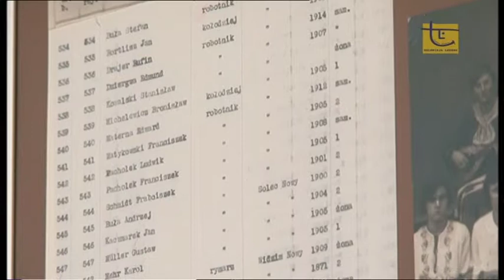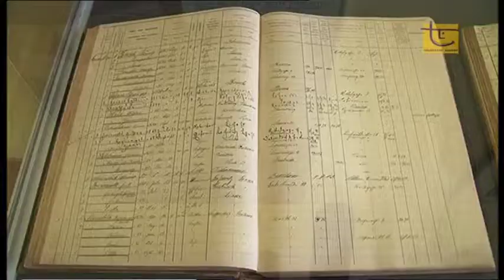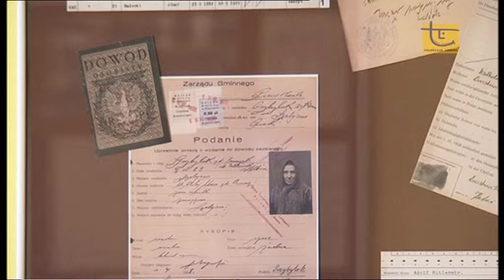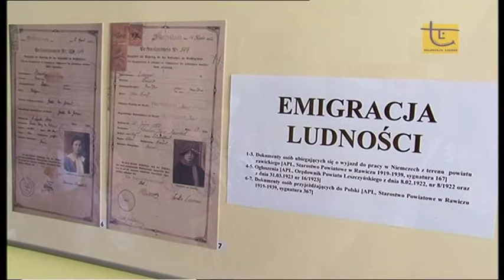Digitalizacja ksiąg USC z terenu południowo-zachodniej Wielkopolski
Promocja projektu "Digitalizacja ksiąg USC z terenu południowo-zachodniej Wielkopolski" realizowanego w ramach Programu Wieloletniego Kultura+ Priorytet „Digitalizacja", która odbyła się w dniu 18 kwietnia 2013 r.